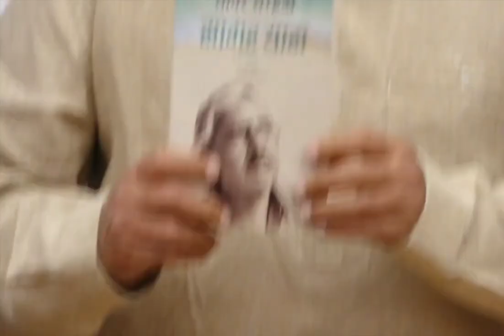सागर यात्रा नामक किताब का जावेद अख्तर ने किया विमोचन